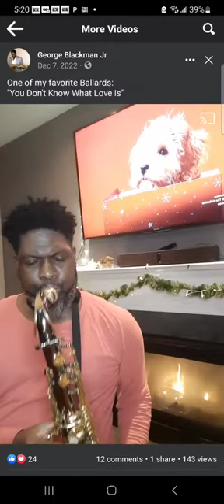You Dont Know What Love Is.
Jazz Ballad.